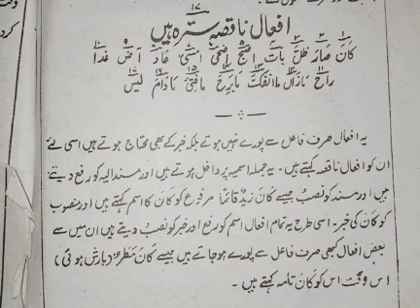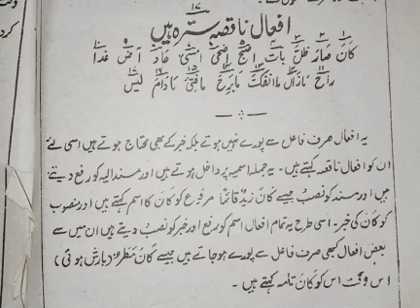أمين النحو أولي 07/03/2021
افعال ناقصہ کا بیان